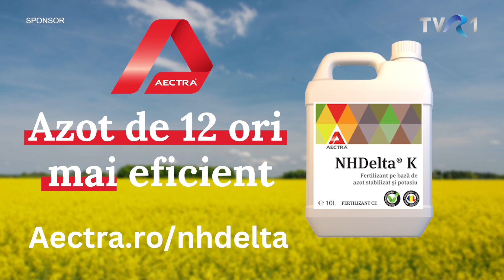Agrostrategia, TVR 1. Invitat: Dan Pîrvu, creator de conținut (30.03.2023)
Ediția din 30  martie a emisiunii Agrostrategia de pe TVR 1.

Invitat:  Dan Pîrvu, creator de conținut online

Emisiunea AgroStrategia se difuzează de luni până joi, pe TVR 1, de la ora 10:00 și este o coproducție TVR și Agrointeligența

Realizator Agrostrategia: Vlad Macovei, fondator Agrointeligența
Producător TVR: Ionela Liță